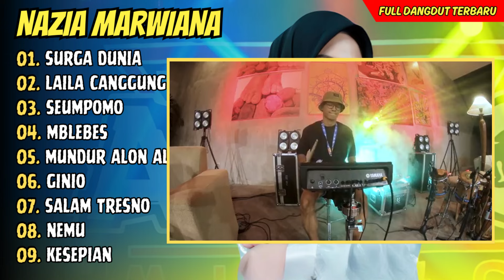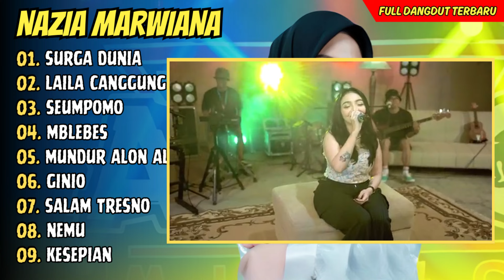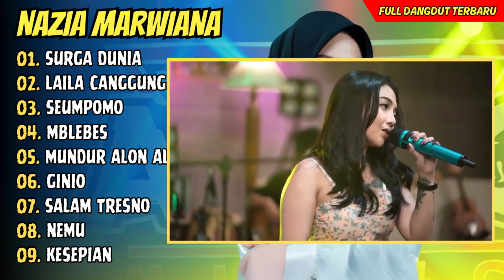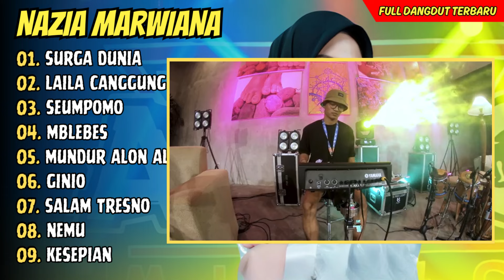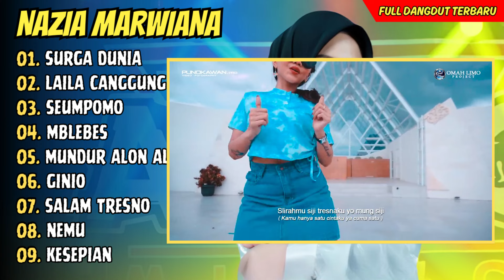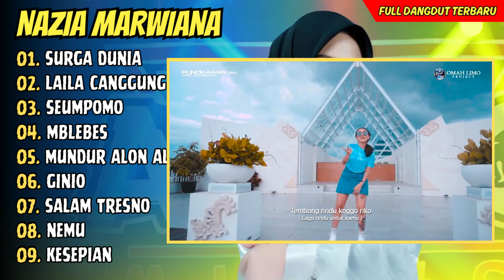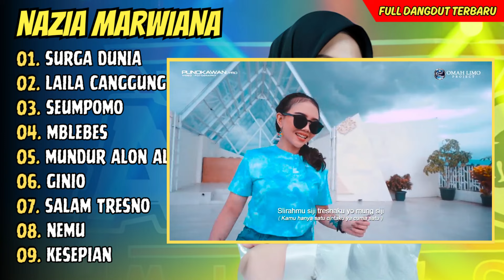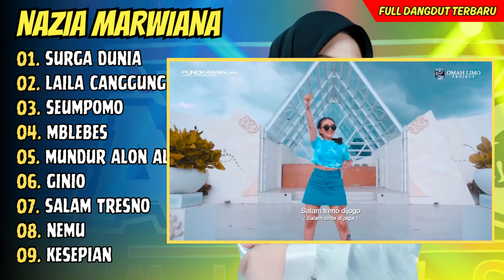Nazia Marwiana ft Ageng Music - SURGA DUNIA - LAILA CANGGUNG || DANGDUT KOPLO TERPOPULER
01. Surga Dunia
02. Laila Canggung
03. Seumpomo
04. Mblebes
05. Mundur Alon Alon
06. Ginio
07. Salam Tresno
08. Nemu
09. Kesepian